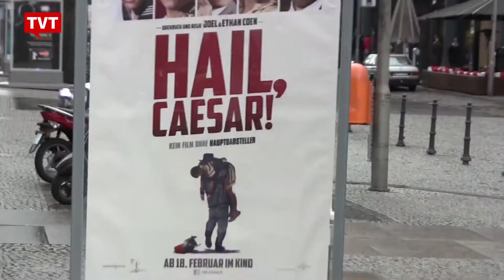Berlinale: começa a mais politizada mostra de cinema da Europa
O festival promete refletir sobre grandes crises do momento como guerras, migração, o drama dos refugiados e a privacidade na era da Internet.